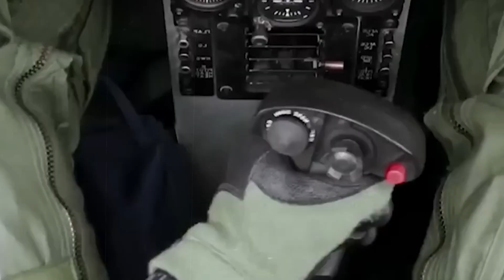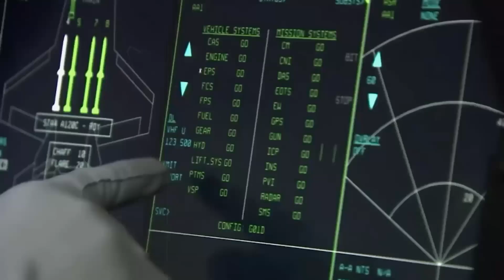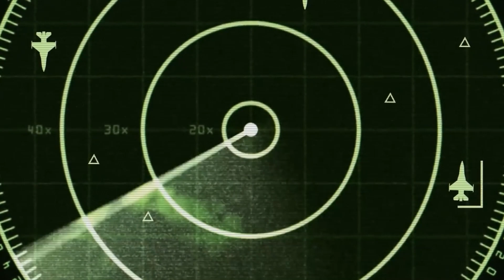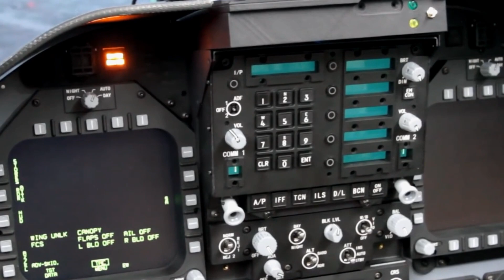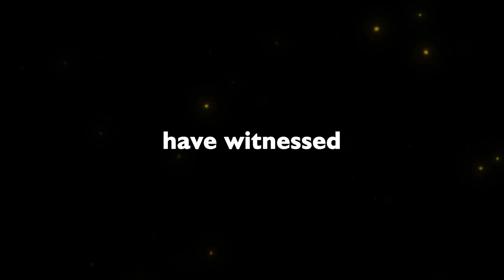Most Advanced Fighter Jets in World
"Jet Evolution: From Gen 1 to Gen 6" is a captivating YouTube video that takes you on a thrilling journey through the evolution of jet aircraft technology. Join us as we trace the remarkable advancements from the first-generation jets to the cutting-edge sixth-generation aircraft.

In this immersive video, we provide a comprehensive overview of the evolution of jet aircraft, showcasing the key milestones and groundbreaking innovations that have shaped the aviation industry. Witness the transformation from early jet designs to the state-of-the-art aircraft of today, offering unprecedented speed, maneuverability, and technological sophistication.

Our expert team guides you through each generation, offering insights into the design principles, propulsion systems, avionics, and weaponry that characterize each era. Experience the awe-inspiring visuals as we showcase iconic jets and their capabilities, from the pioneering first-generation fighters to the stealthy and highly advanced sixth-generation aircraft.

Discover how each generation of jets has pushed the boundaries of aviation technology, from improved aerodynamics and more powerful engines to advanced radar systems, advanced materials, and enhanced sensor suites. Gain a deeper understanding of how these advancements have revolutionized air combat, aerial reconnaissance, and global military operations.